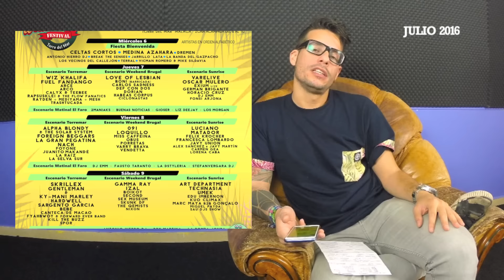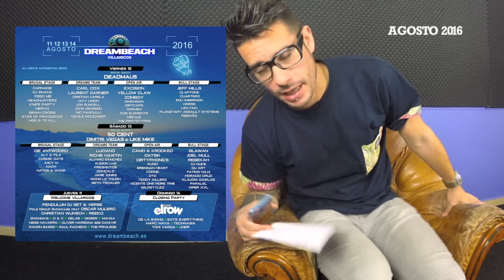TOP 25 FESTIVALES VERANO 2016 (España) 🔝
LLEGA EL VEERANITOO! AAY mi madre qué ganas de festivaleo!
Aquí os dejo una guía de lo que tenemos cerca en España! :)